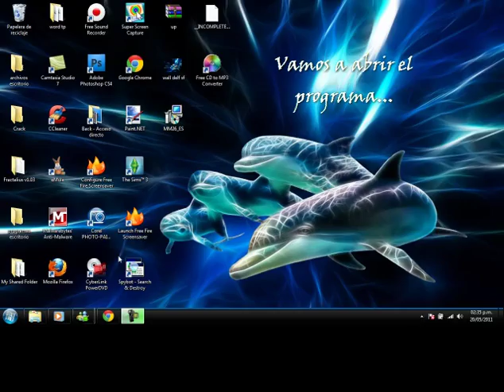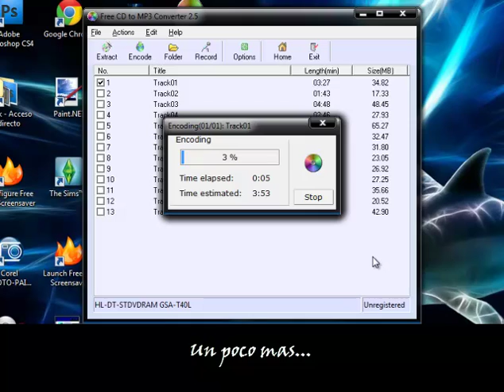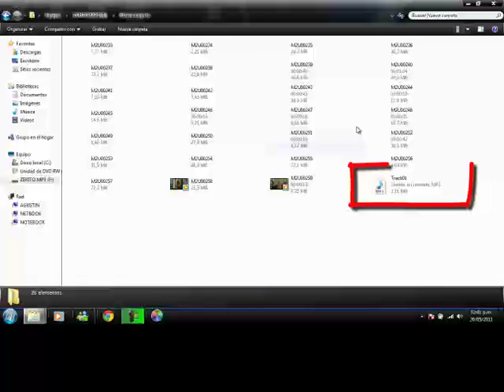Convertir CDA a MP3 descarga en informacion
descargar el programa desde esta pag

entran ahi y le dan donde dice:
Free CD to MP3 Converter Descargar
esperan a que descargue lo instalan y listo.
cualquier duda MP o respuesta en este video.

saludos